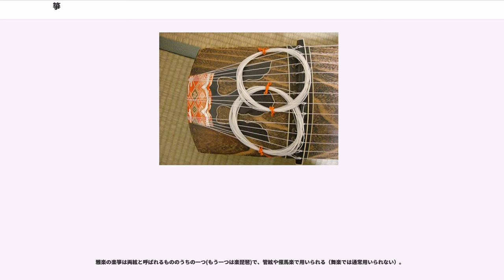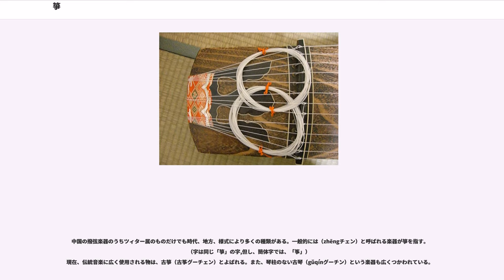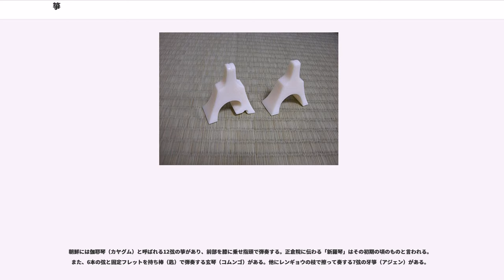箏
箏（そう）は、日本の伝統楽器（和楽器）の一つ。十三本の糸を有するが、十七絃箏など種々の多絃箏がある。箏は一面、二面（いちめん、にめん）と数える。弦楽器のツィター属に分類される。

一般的に、「箏（こと）」と呼ばれ、「琴（きん）」の字を当てることもあるが、「箏」と「琴」は別の楽器である。最大の違いは、箏は柱（じ）と呼ばれる可動式の支柱で弦の音程を調節するのに対し、琴は柱が無く弦を押さえる場所で音程を決める。ただし、箏の柱（箏の駒）は「琴柱」とするのが一般的で（商品名も琴柱）、箏の台は琴台（きんだい）と必ず琴の字を使う。

日本古来からある「こと」は和琴（わごん、やまとごと）と呼ばれ、6本の弦を持つ（まれに5本）。弥生時代から奈良時代の遺跡などに発掘例があり、現在も雅楽に含まれる「国風歌舞」（御神楽など）で演奏される。また、平安時代にはやはり雅楽の楽曲種類の一つである「催馬楽（さいばら）」（在来の民謡などを当時の渡来音楽である雅楽の編成に編曲した管絃伴奏付き歌曲）の伴奏楽器として、和琴が加わることがあった（現在では普通、催馬楽に和琴が加わることはない）。

また、日本の古代音楽を最も古い形のまま現在まで伝承しているとされる恐山などのイタコが、交霊の際に演奏する楽器の一つとしても用いられる（ただし和琴を使うのはごく一部で、一般にイタコが用いる楽器は梓弓が多い）。

アイヌの伝統楽器の箏であるトンコリ（カーとも言う）は、和琴と類似した構造を持つ（ただし弦は5本）。

一方、後述の奈良時代に唐より伝わることになる中国の箏の起こりは、秦の時代（紀元前3世紀頃）に蒙恬（もうてん）という人物が作ったのが始まりとされるが、伝説に過ぎない。

現在日本で広く知られている形の箏は、13本の弦を持ち、奈良時代に唐より伝わり、奈良および平安時代に雅楽の中で用いられた。龍の象徴とされ、現在でも箏の部分の名称として龍頭や龍尾などの名残がある。雅楽で用いられる箏を「楽箏（「がくごと」または「がくそう」）」と呼ぶ。

また奈良・平安時代より独奏楽器（および弾き歌いの伴奏）としても用いられた。これらは『源氏物語』などいくつかの平安文学の中に描写されている。ただし具体的な楽曲は現在残っていない（伝わっていない）。

また龍と対を成していた鳳凰を象徴したハープ型の楽器「箜篌（くご）」は、伝統としては廃絶した。正倉院に断片が宝物として保管され、現代においては復元された複製楽器が演奏されている。また箏と同じツィター属の大型楽器である瑟（「しつ」、まれに「ひつ」とも読む）は正倉院の宝物が24本、中国の古代楽器では25本の弦を持つ。伝説では神がこの瑟を二つに割って、13弦の箏と12弦の箏（別の名がある）が作られたと言われている。これも現在日本の伝統では廃絶したが、現代になって復元された。

平安時代末期から室町時代までにおいては、歴史的な記録が明らかでない。安土・桃山時代には北九州で僧侶の賢順（1574年 - 1636年）により、中国、在来の独奏箏曲、雅楽の箏曲をまとめて「筑紫箏（つくしごと）」が起こった。

雅楽の「楽箏」に対し、近世の箏曲は「俗箏（「ぞくそう」または「ぞくごと」）」と呼ぶ。

前述の筑紫箏を基本として、楽器としての箏および箏曲の基礎を大成させたのが、江戸時代初期に活躍した八橋検校（やつはし・けんぎょう、1614年 - 1685年）であり、特に重要なのは、箏の調弦をそれまでの律音階から、当時民間で一般的になりつつあった都節音階にもとづくものに変えたことである。また多数の作曲をして、ここで現在の箏曲の基本形が整った（一説には、箏曲の基本形の一つである「段もの」と呼ばれるいわゆる変奏曲に類似した形式は、八橋検校が何らかの形で西洋音楽、特にチェンバロの変奏曲に接触したことによって生まれたという）。独奏曲としての箏という楽器を代表する楽曲「六段」（の調べ）は、この八橋検校の作曲によると伝えられる。ちなみに「検校（けんぎょう）」という言葉は当時の盲人音楽家が作る組合制度「当道座」の中で与えられる最高位の名前である。八橋検校の没年となった1685年は、西洋音楽における大きな存在であるバッハや、ヘンデル、ドメニコ・スカルラッティの生年でもある。八橋検校の名は京都の菓子「八ツ橋」の名としても残っており、（生ではなく焼いた、本来の）八ツ橋の形は箏を模している。

八橋検校以降、江戸時代中期の特に重要な箏曲家としては、生田検校と山田検校が挙げられる。まず京都の生田検校が元禄頃、箏の楽器法（調弦および奏法や爪の改良）や楽曲を大きく発展させたといわれる。この流れが現在の生田流系諸派であるが、実際には当時上方にはいくつもの新流派が生まれ、それぞれ独自に爪の改良や楽曲の作曲を行なっていた。現在ではこれらをひっくるめて「生田流」と呼んでいる。生田検校は三味線（地歌）と箏を合奏させた功績が大きいと言われて来たが、これも実際には諸流派でも行なわれたらしい。それからしばらくの間、箏曲は上方を中心に栄えていたが、18世紀後半に山田検校が江戸で浄瑠璃風の歌ものを中心とした楽曲の作曲や楽器の改良を行い、山田流の始祖となった。山田流は江戸を中心に東日本に広まった。こうして幕末までには、西日本では生田流系が、東日本では山田流が盛んに行なわれていた。その他、八橋検校の直接の流れである八橋流が一部に伝えられていた。その他江戸時代の重要な箏曲家として、初期では八橋検校の弟子で生田検校の師匠である北島検校、中期では組歌の作曲で有名な三橋検校、安村検校、後期では京流手事物の地歌曲に複音楽的な箏の手付をした浦崎検校、八重崎検校、光崎検校、また幕末の吉沢検校らがいる。

また江戸時代において、箏は当道制度、つまり盲人音楽家の専売特許であったため、一般人がプロの職業として箏の演奏家になることは認められなかった。このため地歌以外の三味線音楽が歌舞伎や人形浄瑠璃などの視覚的要素を伴う伴奏音楽として発展したのに対し、箏曲は劇場とは関係のない純音楽として発展した。その中心となるものは箏の伴奏付き歌曲である「組歌」と、器楽独奏曲である「段物」であった。そして地歌に合奏することで、多くの地歌曲、ことに手事物をレパートリーとして、大いに発展した。また三味線音楽が遊里との結びつきも持っていて、どちらかといえば三味線が庶民の楽器として普及したのに対し、箏曲は王朝文学に取材したものが多いなど高雅な精神性を持ち、このため武家では「高尚な音楽」として、箏は武家の娘のたしなみ（アマチュア）としてもてはやされた。

明治時代以降は当道制度が廃止され、盲人以外の一般にも箏の演奏が職業として認められた。この頃作曲された作品を「明治新曲」と呼ぶが、西洋音楽の影響はまだ少なく、また当時流行していた明清楽の影響も見られる。ただし国民思潮全般が維新による革新的思想であふれていた時代であり、また盲人以外にも広く箏曲が解放され多数の人間が箏曲界へ参入したこともあって、多くの曲がこの頃作られた。特に大阪において非常に盛んであり、これらを「明治新曲」と総称している。しかしこの頃のレパートリーは現在の奏者にとって満足できるレベルで作曲された楽曲は少ないとされる。ただこの時期独特の清新な雰囲気もあり、西山徳茂都（とくもいち）の『秋の言の葉』、松坂春栄の『楓の花』、菊末検校の『嵯峨の秋』、菊塚与一の『明治松竹梅』などは現在でも良く演奏される。また寺島花野の作品『白菊』など、現在では忘れられかけている佳曲も少なくない。山田流においても『都の春』などの曲が作られている。

大正時代および昭和初期の箏曲には、宮城道雄の名がまずもって挙げられる。西洋音楽の要素を導入した新日本音楽の中心的存在に立ち、箏のみならず邦楽全般の活性化につとめた。特に代表作「春の海」は、尺八（正確には一尺六寸という、尺八より小さい同属楽器）との合奏において、それまでのヘテロフォニックな邦楽の合奏には見られなかった和声的伴奏を駆使し、さらに尺八と交代して主旋律も奏でるといった、邦楽の語法として新しく楽器の性能も十分に駆使した書法により、現在でも箏という楽器を代表する曲の位置を占める。尺八の代わり...